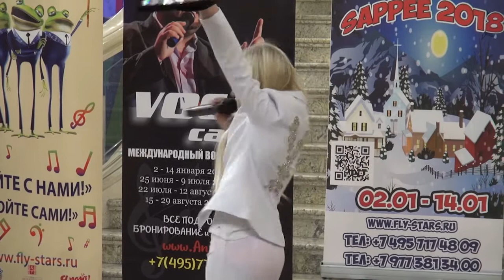Анна Якубук с песней "Billy Jean"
Вокальный детский конкурс "Пойте с нами!" ! Анна Якубук с песней "Billy Jean"